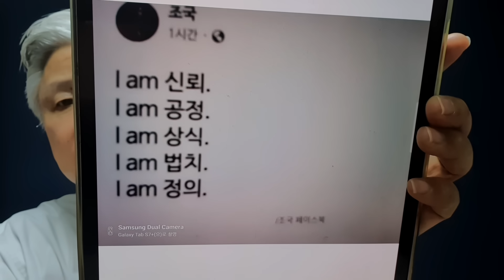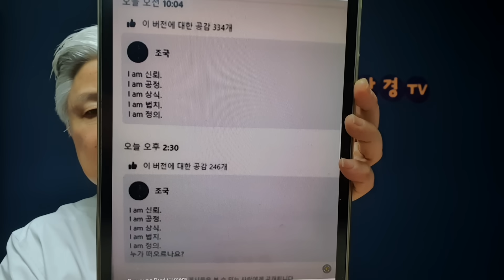조롱 쏟아진 조국의 “I am 공정”... 4시간만에 수정한 글 보니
전청조 따라하다 개망신 당한 조국, 창피하고 미안한 줄 아는가?